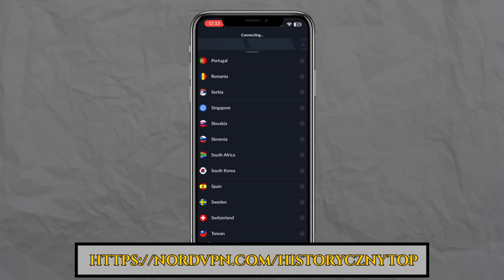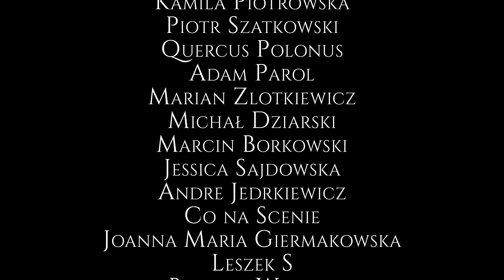Święty Zastęp Tebański - Zapomniana jednostka elitarnych wojowników starożytnej Grecji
Bez ryzyka z 30-dniową gwarancją zwrotu pieniędzy od Nord!"

Święty Zastęp z Teb to jedna z najbardziej elitarnych jednostek w nie tylko w historii starożytnej Grecji, ale i całej epoki. Dzięki temu podcastowi poznacie nieco zapomniane losy tej wybitnej formacji.

🛡️Mecenasi Historycznego Topu:
1. Paweł Głuchowski
2. Ewa Dąbrowska
3. Aleksander Wasita

Podział na rozdziały:
00:00 Wstęp
3:10 Starożytna Beocja i założenie Kadmei
4:40 Teby w V i IV w. p.n.e.
7:00 Narodziny Świętego Zastępu
14:15 Bitwa pod Tegyrą
17:45 Bitwa pod Leuktrami
20:15 Nowy hegemon
23:50 Bitwa pod Cheroneą
29:25 Upadek Zastępu
31:20 Epilog

Głos i produkcja: Szymon Słodowy
Autor tekstu: Kamil Bucik [ed. Kamil Białas, Szymon Słodowy]

Źródła:
Aleksander Krawczuk - "Groby Cheronei"
Witold  Biernacki - "Wojna Beocka" 2022
Jacek Rzepka - "Cheroneja" 2011
Herodot - "Dzieje"
 Ksenofont - "Historia grecka"
Plutarch - "Żywoty sławnych mężów"